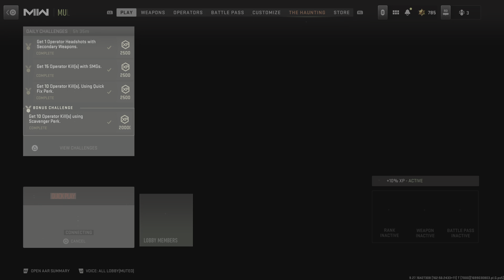Good Bye COD MWII [PS5/HD]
Mit aDoB